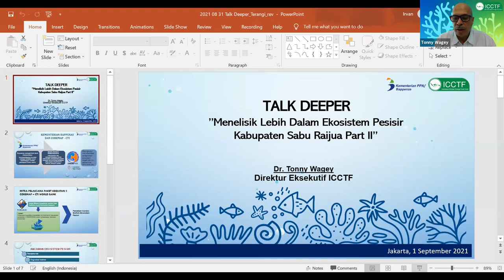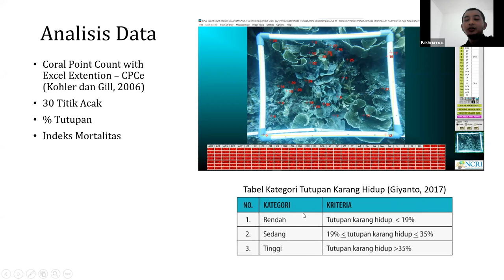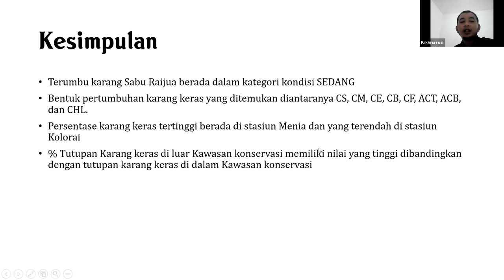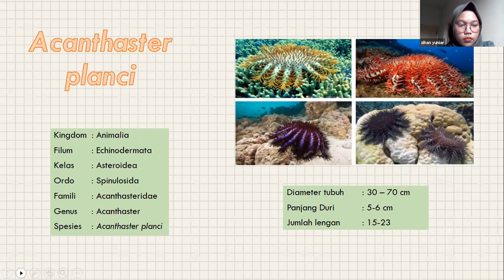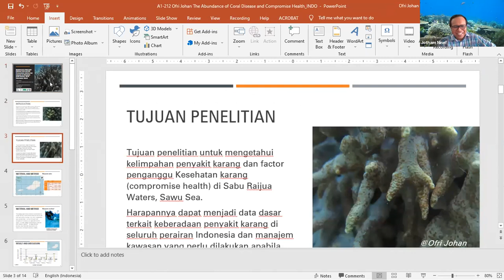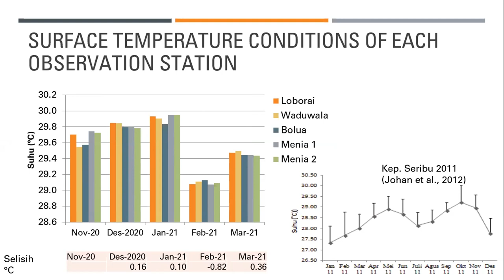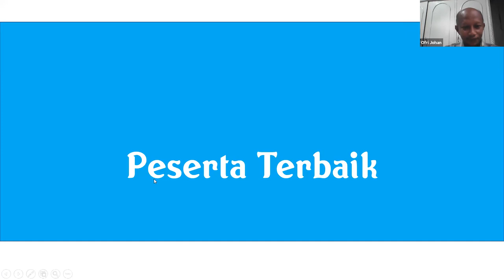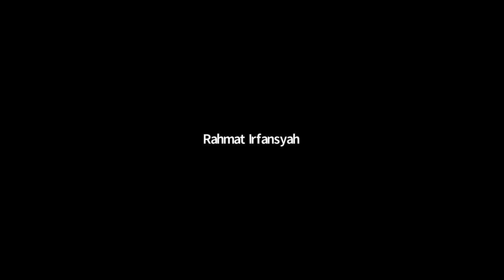[TALK DEEPER] Menyelisik Lebih Dalam Ekosistem Pesisir Kabupaten Sabu Raijua | Part 2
Halo semua, kembali lagi di Talk Deeper Part 2.
pada acara kali ini tema kita fokus pada ekosistem terumbu karang.

Chapter
0:00 - Pembuka dari Ketua Yayasan TERANGI (Safran Yusri)
0:59 - Sambutan dari Eksekutif Direktur ICCTF (Tonny Wagey)
15:50 - Pemantik diskusi "Substrat Dasar Terumbu Karang" (Fakhrurrozi)
33:22 - Tanggapan pemantik diskusi "Substrat Dasar Terumbu Karang" (Jotham Ninef)
58:47 - Pemantik diskusi "Predator Karang" (Zihan Yuniar)
1:10:59 - Tanggapan pemantik diskusi "Predator Karang" (Jotham Ninef)
1:26:52 - Pemantik diskusi "Penyakit dan Gangguan Kesehatan karang" (Ofri Johan)
1:50:50 - Tanggapan pemantik diskusi "Penyakit dan Gangguan Kesehatan karang" (Jotham Ninef)
2:21:01 - DOORPRIZE !
2:25:16 - Kata penutup dari Yayasan TERANGI (Idris)